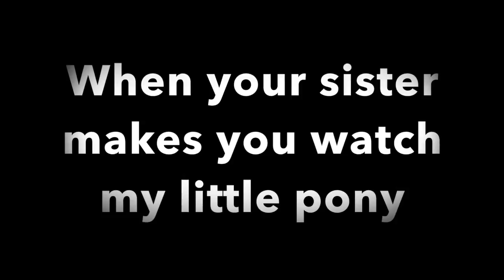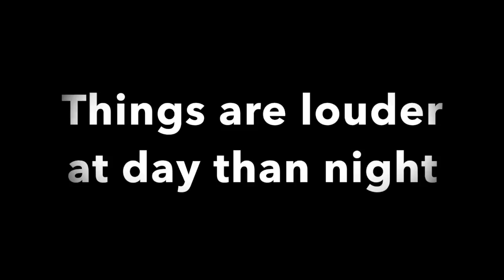cole,wesley, project 1 3rd period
This video is about cole,wesley, project 1 3rd period